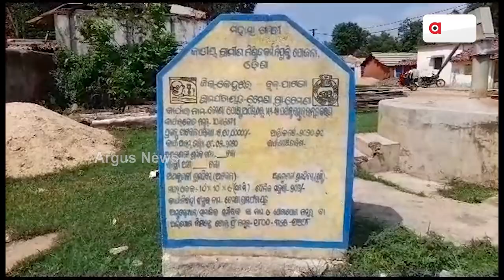Massive Corruption In MGNREGA Scheme Surfaces In Keonjhar